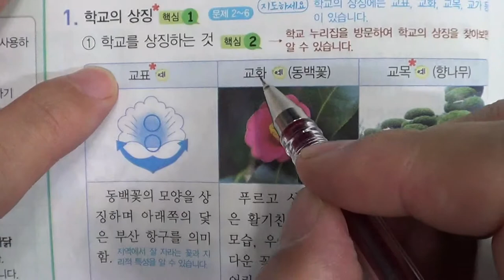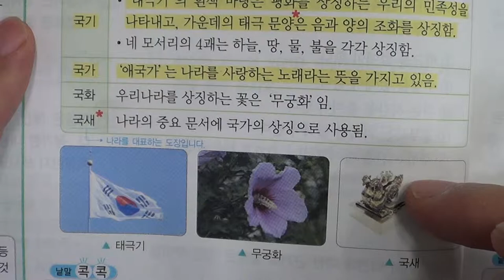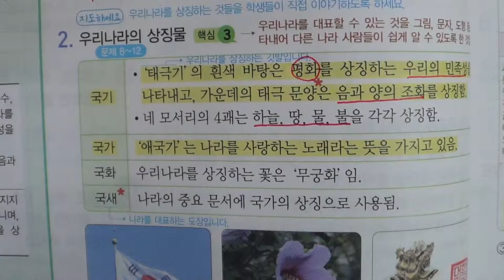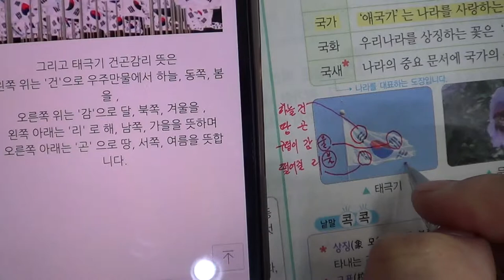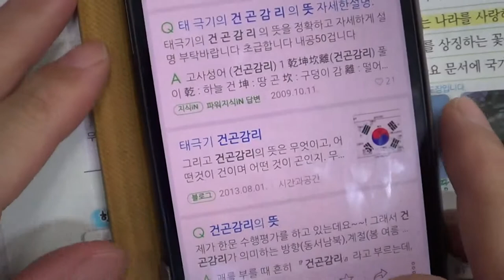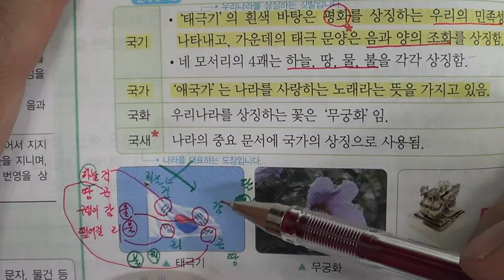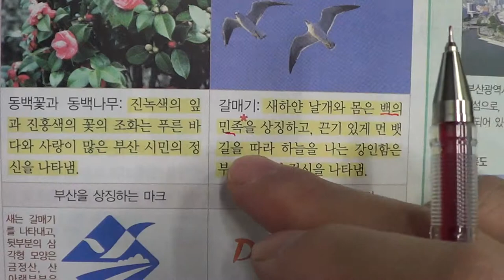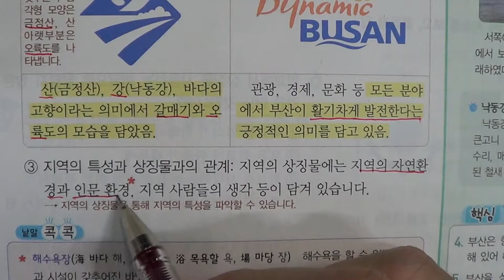■■2학기 기말고사■송도신도시 송도 학원 종합학원 신송중 박문중 신정중 해송중 먼우금초 신송초 송원초 송명초 명선초 신정초 해송초